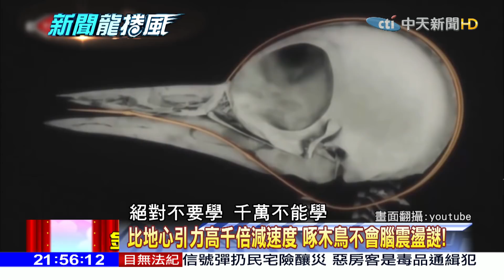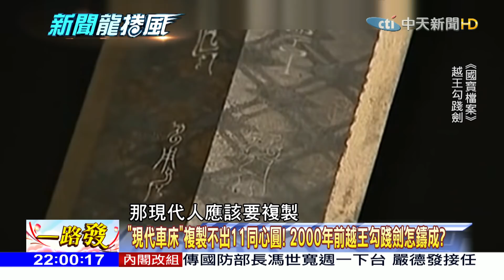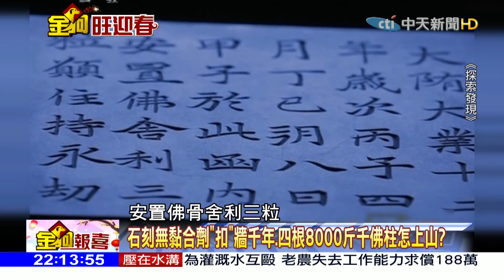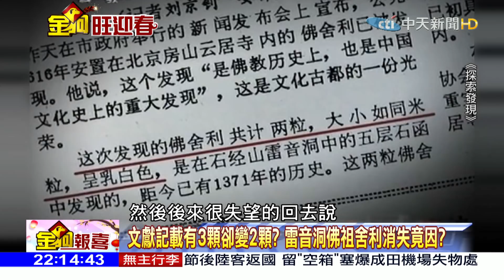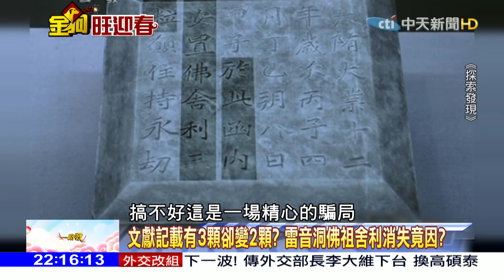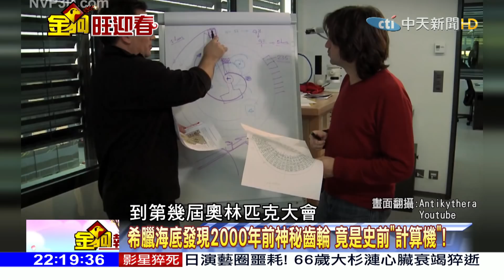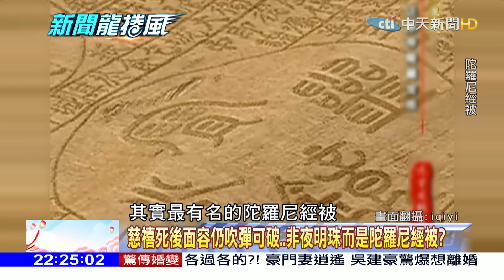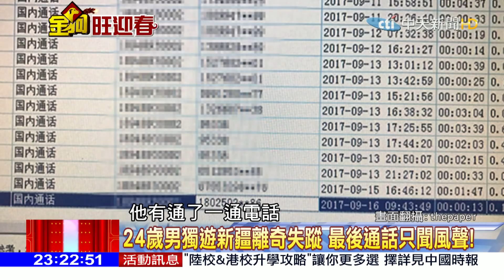【完整版】佛州積水食腦變形蟲恐大爆發 投藥無效死亡率99%！2018.02.22《新聞龍捲風》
（00:00:04）新聞龍捲風Part.1》挑戰狀牛倒地也不怕　來者不拒的憤怒羊！
（00:36:58）新聞龍捲風Part.2》監視器拍下的結冰糗事　當13對行人經過瞬間竟？
（00:48:22）新聞龍捲風Part.3》險波、泥沼、鱷魚　「征服者知路」自行車賽危機四伏！
（00:51:48）新聞龍捲風Part.4》鋒利獠牙撕開皮膚　異種生物咬一口就一覺不醒！
（01:28:08）新聞龍捲風Part.5》大陸復興號時速飆350公里　揭世界最速高鐵黑科技！
（01:42:52）新聞龍捲風Part.6》20米巨繩比腰還粗　竟是朝鮮族拔河專用繩？
（01:43:44）新聞龍捲風Part.7》吊掛、脫落、遇飛機　跳傘墜地斷臂一瞬間！